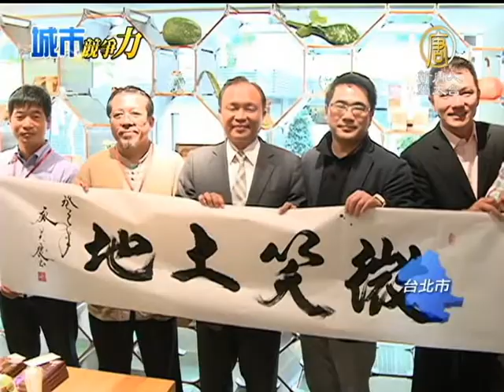【台灣景點】宜蘭綠觀光達人帶路 感受溫暖與感動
【台灣景點】宜蘭綠觀光達人帶路 感受溫暖與感動 (NTDAPTV) 許多人到處去玩，都是去看風景名勝。有好山好水的宜蘭，卻推出以「人」為風景的旅遊；透過宜蘭各行各業達人們的分享，體驗人和土地的溫度，帶您了解。【新唐人亞太台2013年11月23日訊】

宜蘭縣長 林聰賢：「其實很多國外的觀光客來到台灣，都覺得台灣最美麗的風景是人。」

許多人到各地去玩，都是去看風景。現在宜蘭推出不一樣的旅遊方式，用人文景緻成為旅遊的重心，藉由認識更多在地的人事物，體會新的旅遊感受。做出像琥珀一樣美麗的金桔蜜餞的達人說。

蜜餞文化館經理 林鼎剛：「在過往呢，大家到蜜餞工廠就是看到一大堆鐵皮屋，但是我們今天重新把它調整成，像外國的農莊一樣，就像我們去到一些酒莊，可以在裡頭看到很多水果的展示，很多水果的藝術品。」

現展揮毫出「微笑土地」書法的達人，其實是鐵工廠文物館的創辨人。雖然鐵工廠因為新式工業的興起而落沒，但歷史卻保留下來了。

鐵工廠文物館 廖大慶：「鄉下人就覺得好東西要跟好朋友分享，那我們常常覺得遊客到我們那邊去，常常都是走馬看花，老是在表皮上混了一層，其實沒有辨法達到精華的地方。」

藉由達人們與土地的聯結，體會旅遊中，人的溫度與真誠。

休閒農場業者 徐志雄：「不過老實說，我們總覺得客人來，沒有達到，因為其實客人選我，我也想要選客人，那我也是希望客人來到這邊，真正能把我們的東西帶回去。」

有機夢想村 張美：「有講這個有機村的怎麼經營，大概都是由我來講，不過我覺得好像，愈講我自己成就也是愈大，因為讓比較多人來認識這個村，然後將這個村帶動起來，其實不會累啦，很高興。」

透過這些達人帶路與分享，體驗他們的生活，旅行帶回的，將不再只是風景，還有滿滿的故事和感動。新唐人亞太電視 高健倫 巫亦晴 台灣台北報導